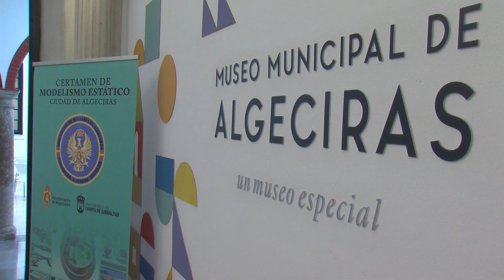El III certamen de modelismo estático se celebrará en el Museo el 18, 19 y 20 de octubre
El modelismo estático vuelve a Algeciras. El evento, que cumple ya su tercera edición, regresa al Museo de Algeciras, donde volverán a darse cita auténticas obras de arte en miniatura... Figuras de soldados, vehículos civiles y militares o dioramas con escenas militares, como un descanso en una trinchera o un desembarco en la II Guerra Mundial. Una cita para los amantes del modelismo, que ya suscita la asistencia de aficionados procedentes de distintos puntos de la geografía.